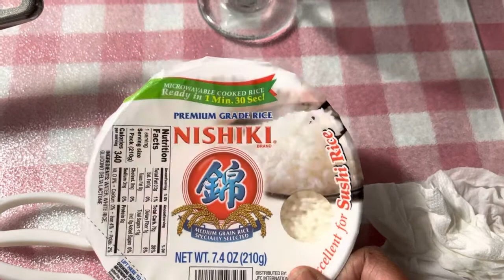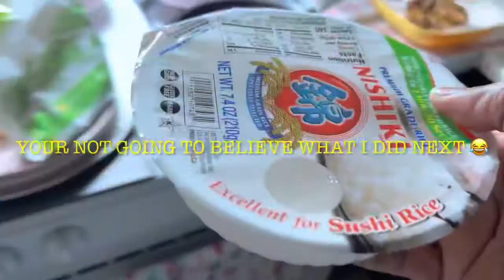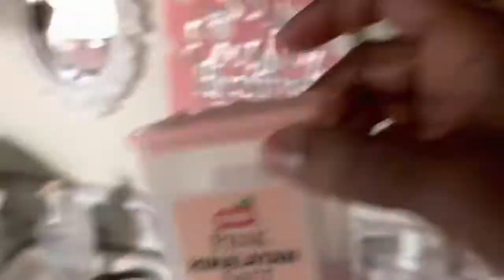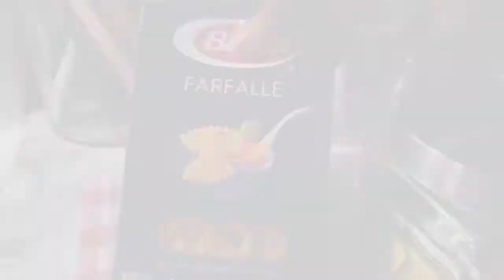Six different QUICK meal ideas [] Cooking For One Person [] Living Alone Diaries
I refused to waste food so my mission is to create a meal out of whats potentially going bad.  A lot of times it’s a hit,  but this  video shows a miss or two

“COOKING FOR ONE PERSON” YOU CAN  BINGE WATCH FROM MY YOUTUBE PLAYLIST

for any gift amount to help my YouTube channel

Music. Music is also found in iMovie sound tracks